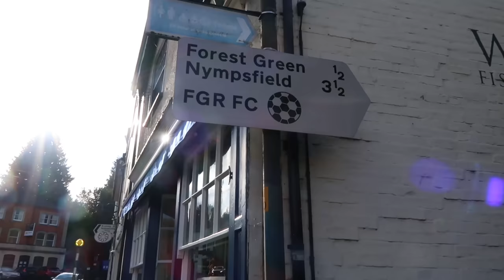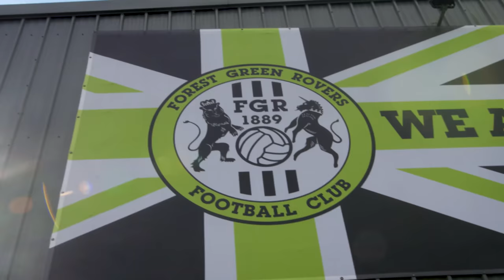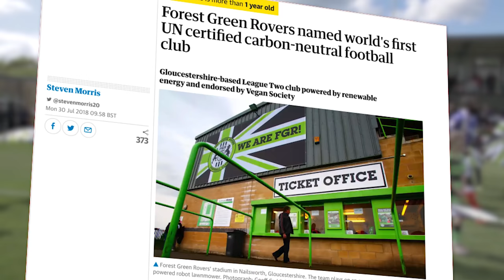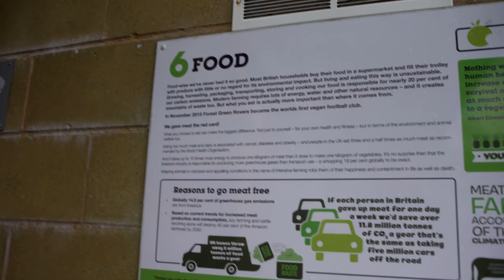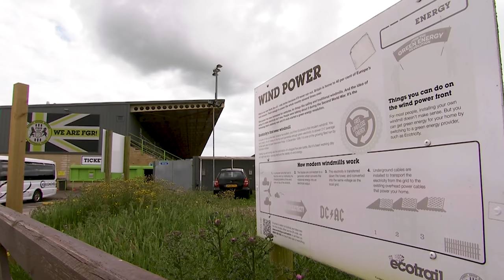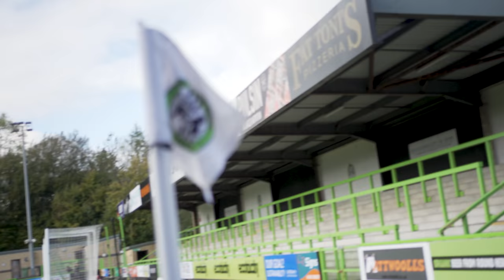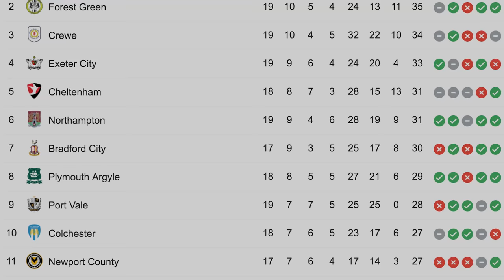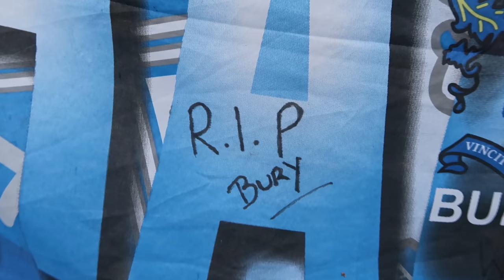Forest Green Rovers: The Club Trying To SAVE The Planet!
Our next episode of Journeymen takes us to Nailsworth. Which is home of Forest Green Rovers who are known for being the greenest football club in the world. Solar panels, organic pitch, and vegan food can all be found here but the direction owner Dale Vince is taking the club has divided opinion from fans.